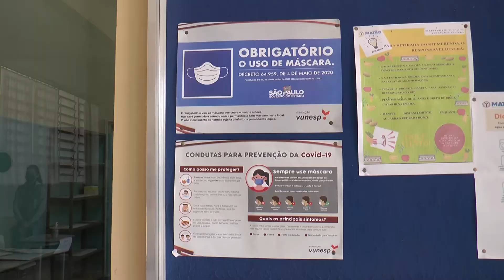ESCOLAS MUNICIPAIS DEVEM RETORNAR COM ENSINO PRESENCIAL A PARTIR DE 23 DE AGOSTO